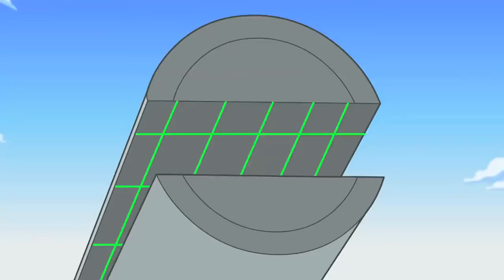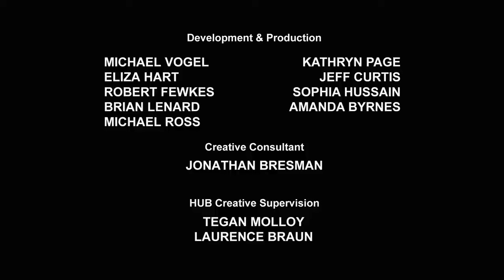Transformers: Rescue Bots | Temporada 2 Episodio 9 | animacion | niños transformadores